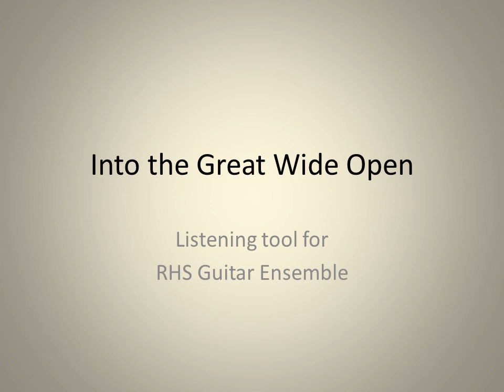Into the Great Wide Open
Listening tool for RHS Guitar Ensemble